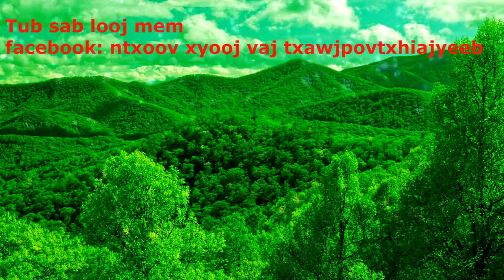Dab Neeg: Tub sab Looj mem